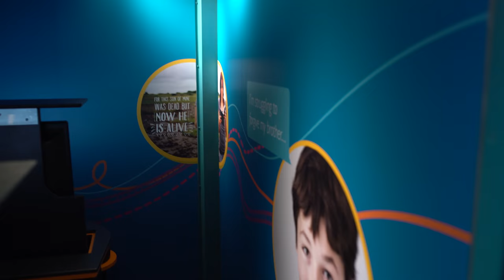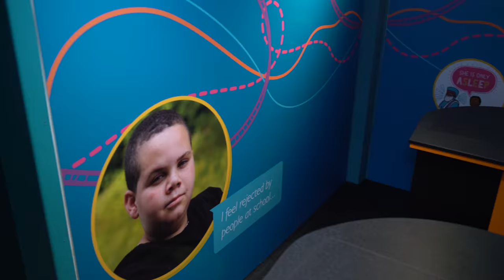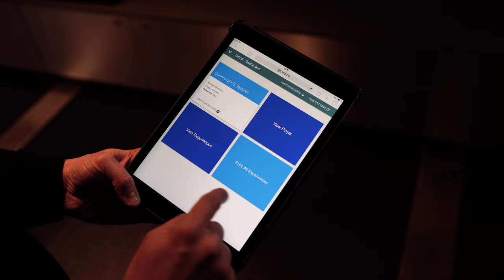What is 'GSUS Live' all about?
See how Worthers and Hullo Creative worked together to rebuild their successful, interactive school’s resource ‘GSUS Live'. Take a tour of the software, trailer elements and how it all came together. Hear how Counties found working with the partnership and what their journey was like.